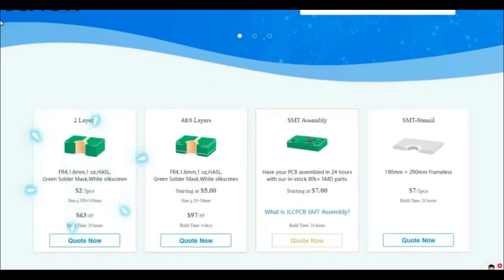"Discover the Secrets: How to Make Free Energy Generator in Days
In this video, we unveil the secrets behind creating your very own free energy generator in just a matter of days.

Are you tired of high electricity bills and the reliance on conventional power sources? Look no further! Our step-by-step guide will walk you through the process of harnessing renewable energy from readily available sources, empowering you to generate electricity for your home or small-scale projects without any ongoing costs.

From gathering materials to assembling the components, we provide clear instructions that anyone can follow, regardless of technical expertise. Our goal is to make sustainable energy accessible to everyone, enabling